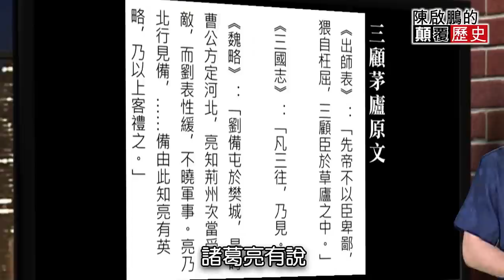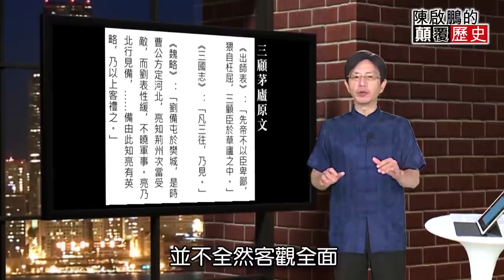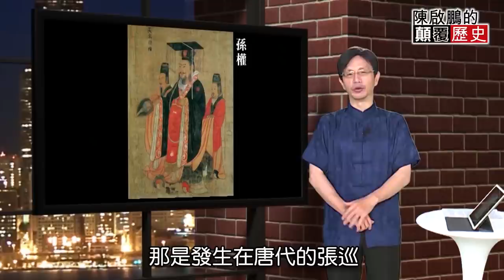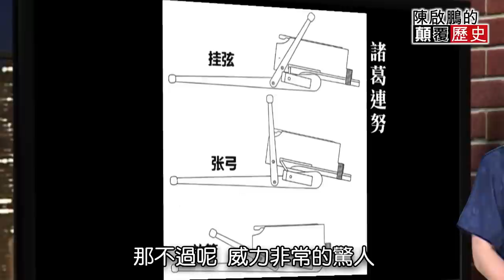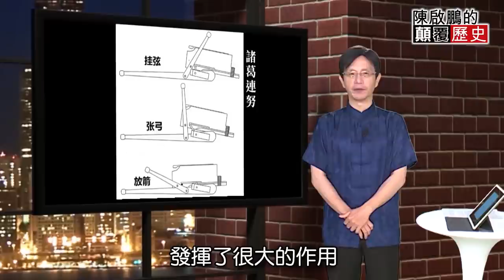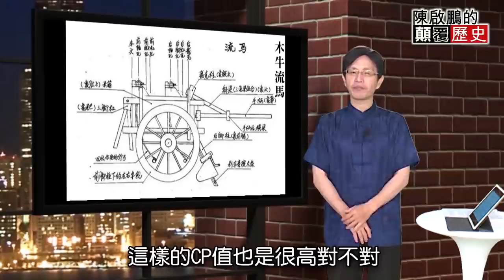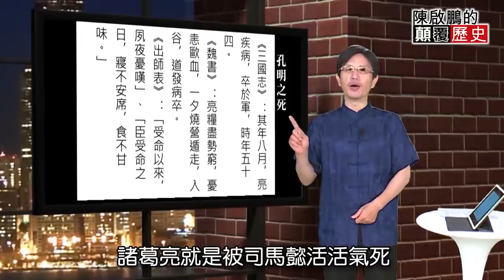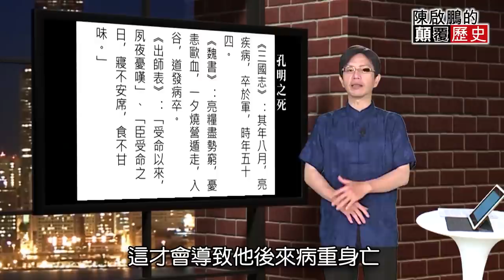草船借箭攏係假？ 揭諸葛孔明黑歷史【陳啟鵬顛覆歷史精華版】｜網路版關鍵時刻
(00:00)草船借箭攏係假？ 揭諸葛孔明黑歷史
(01:05)諸葛亮成渣男代表？ 娶妻只為走後門升官
(05:14)草船借箭、七星大法 孔明功績攏係假？
(25:37)北伐0勝5敗過勞？ 孔明吐血慘死之謎

●每周五中午12:00準時發布！